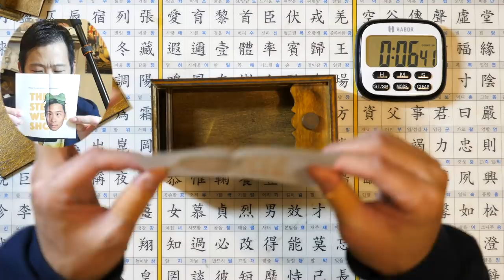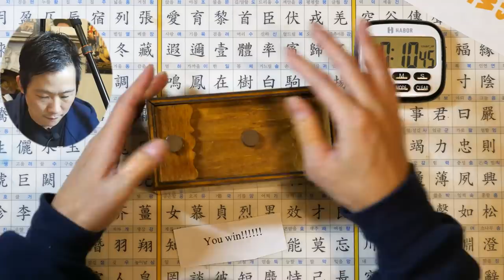Enigma Decode Puzzle Box attempt(SOLVED)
My attempt to solve the Enigma Decode Puzzle Box-made by Winshare Puzzles and Games. If you want me to try to solve a puzzle of your choice-send your puzzles to:

The Steebee Weebee Show
1425 N. Cherokee Ave.

intro/outro beat is :Chuck The Buck from Little Ray's World(vol. 3)

Prelude – Cello Suite 3 – JS Bach  (4:47)
Jon Sayles

Gavotte en Roundeau 4th Lute Suite – JS Bach  (3:04)

Gavotte En Roundeau 4th Lute Suite

Jon Sayles

Double Violin Concerto 1st Movement – J.S. Bach (4:17)

Jon Sayles